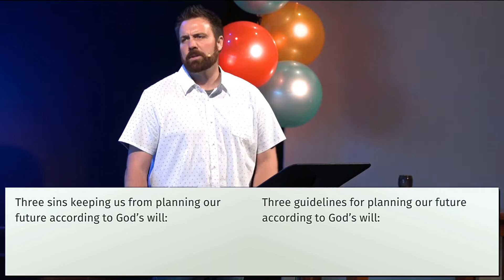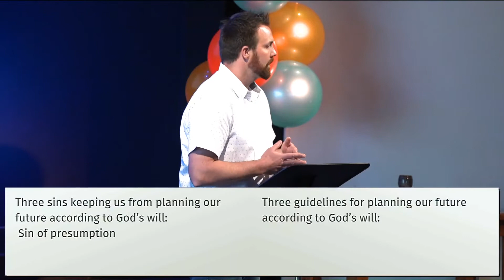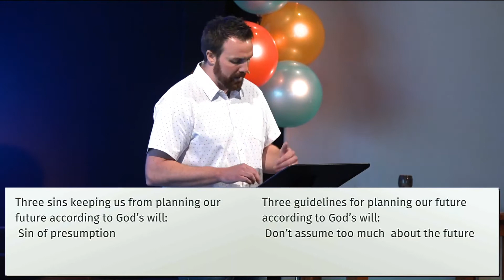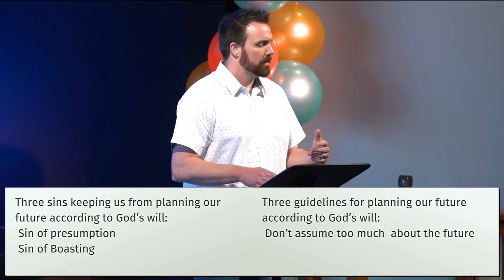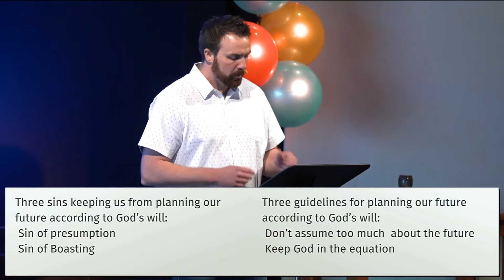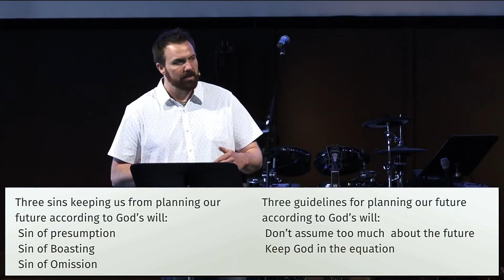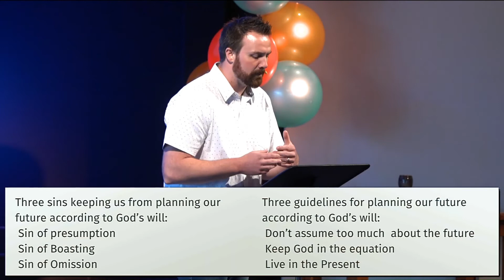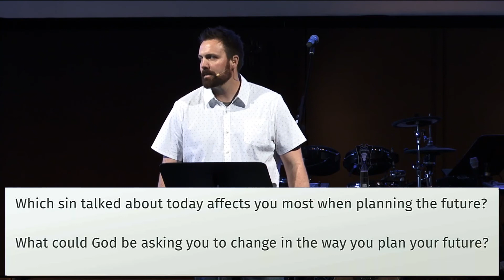May 23 - Planning for the Future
Director of Youth, Brett Vriesman, preaches about including God in our future planning using three guidelines found in James 4:13-17